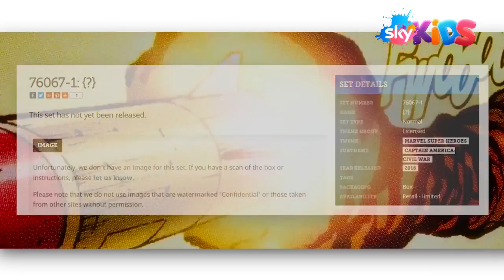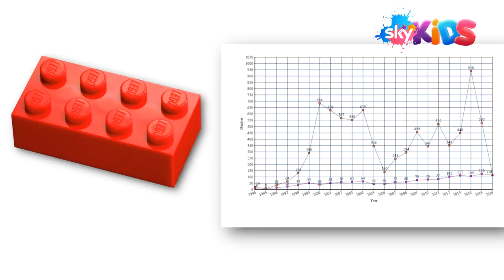Brand New Lego Ideas Sets Accepted!!! 2 New Sets!!! Lego News Sky Kids